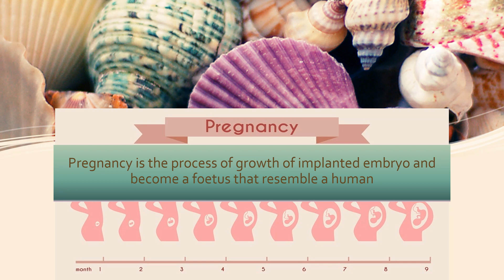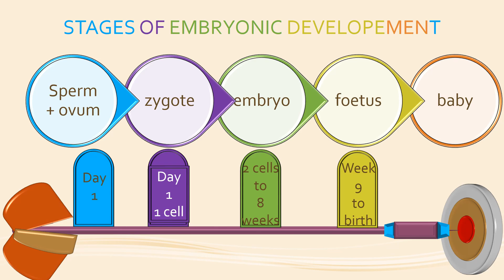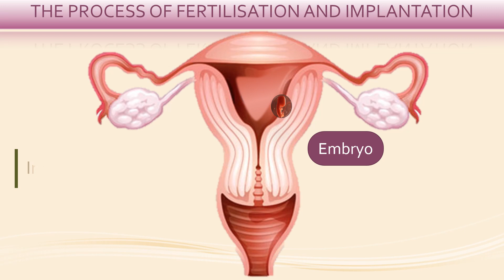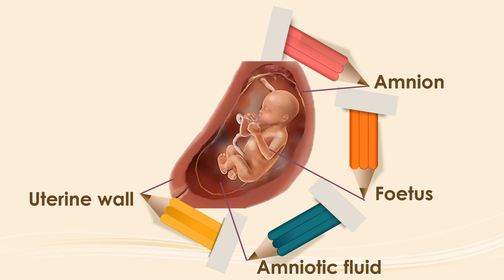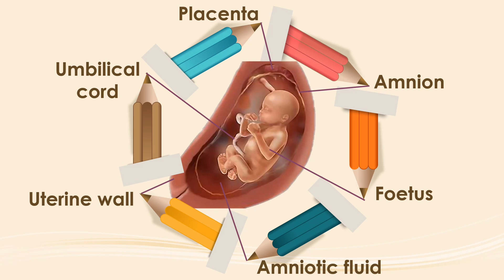Fertilisation and Pregnancy. Science Form 1. Chapter 4 : Reproduction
Subtopic 4.4 : Fertilisation and Pregnancy